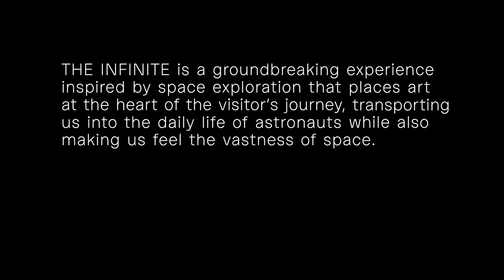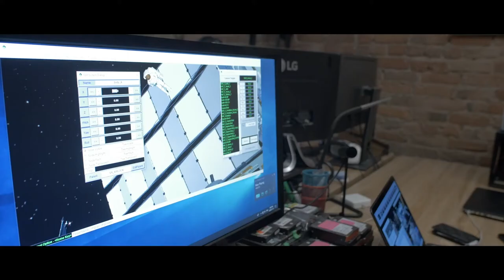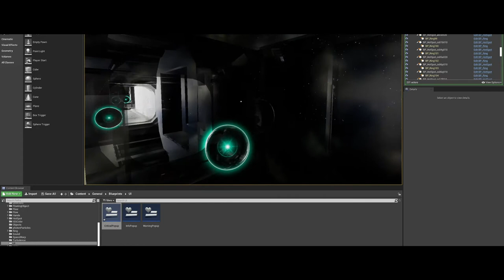THE INFINITE: A TRANSFORMATIVE VOYAGE | Documentary Series - Making of | Ep. 2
Thank you to Phoebe Greenberg, Marie Brassard, Félix Lajeunesse, Annabelle Fiset, Laurent Monnier and Julie Tremblay whose testimonies were used in this documentary.

Documentary Series
Created by PHI & Félix and Paul Studios | Produced by Roméo et Fils

The INFINITE is a unique poetic immersive experience, based on an astronaut journey that brings the scale of the universe and the “overview effect”  into your body and soul.
World premiere in Montreal, Summer 2021, THE INFINITE is an unforgettable journey into space where several mediums (virtual reality, augmented reality and projections) collide with exceptional realism in an immersive experience unlike any other.

The first ever multisensory and interactive virtual reality experience to transport visitors aboard the International Space Station (ISS), as if you were there. As we are about to celebrate 20 years of continuous human presence in space, Felix & Paul Studios partnered with TIME, NASA and the ISS National Lab to film more than 250 hours of immersive 3D-360° footage aboard the ISS and more than 16 hours of exclusive Astronaut Logs interviews.

This footage is the basis of an immersive multiplatform story called Space Explorers: The ISS Experience, the biggest media project ever produced in space.

We have followed the lives of 8 astronauts aboard the ISS and captured the harsh process of adaptation to life in space, the scope of their scientific work, and the complex operations needed to maintain the station, paving the way for the future of human spaceflight. Through their logs, astronauts opened up an intimate window into their thoughts, personal experience and imagination, sharing their newfound perspective on humanity opened up by the “Overview Effect” and their insights on the purpose of space exploration.

Making this documentation accessible brings these moments back down to earth and gives visitors an opportunity to bear witness to the developments being made on the station first-hand. In doing so, THE INFINITE provides an avenue for visitors to reflect on humanity’s place among the stars, and live in this moment together.

As humanity develops the tools to create a sharper image of the cosmos, so to have those tools and technologies affected artists and their techniques. This progress is not limited to improving the fidelity of our representations, the tools we have, shape our relationship to space, our imagination of the vastness beyond our planet.

Created by Felix & Paul Studios and PHI Studio, in association with TIME Studios.